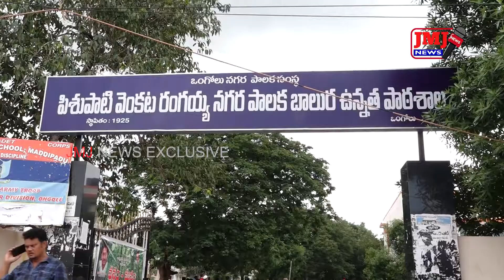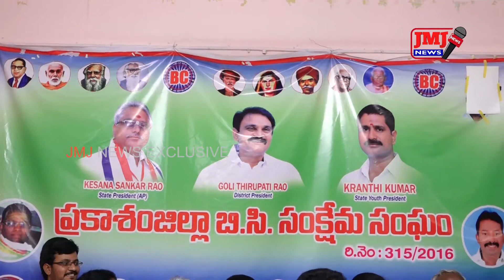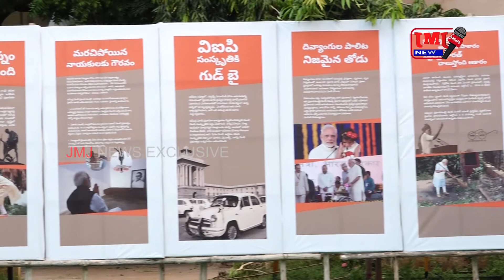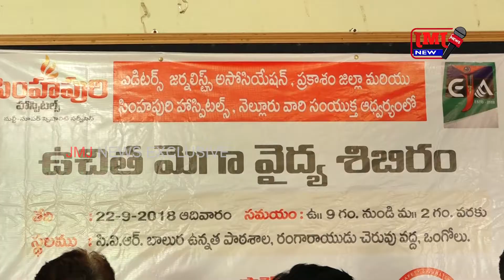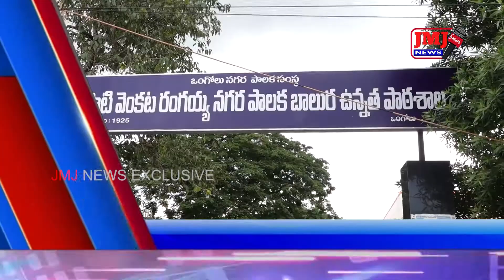JMJ NEWS 2 PM BULLETIN 21 SEPTEMBER 2019